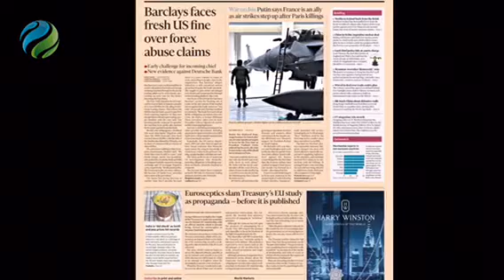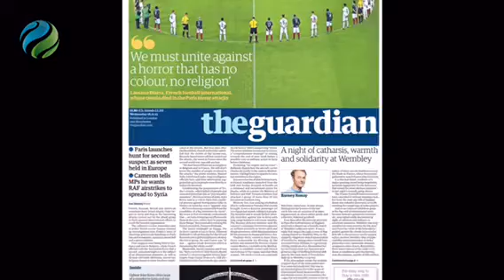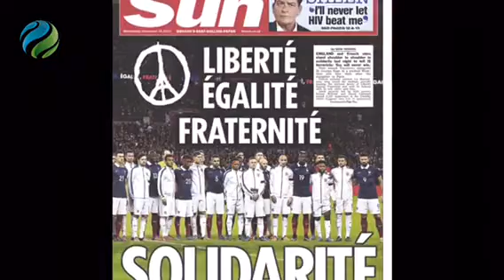18 Kasım 2015 İngiltere gazete manşetleri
18 Kasım 2015 İngiltere gazete manşetleri